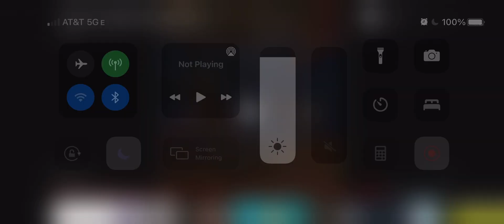Naruto cosmetic leaks